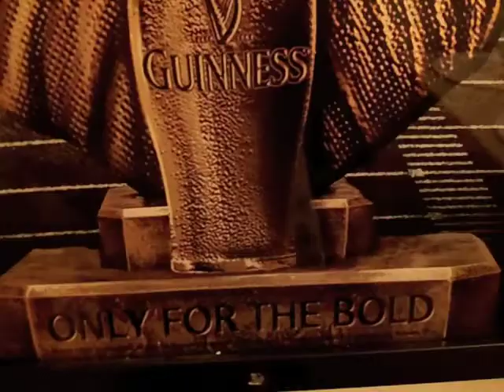ToolBag 2.0 Part Two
bittersweet symphony the verve